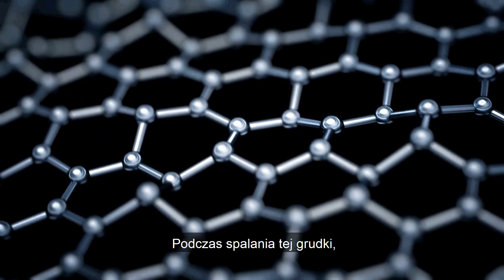Jak powstał węgiel?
Wydobywany w kopalni węgiel kamienny to pozostałość po bujnych, prastarych lasach, które kiedyś porastały tereny Polski. Oczywiście liście nie od razu zamieniły się w czarne bryłki. Jak wyglądał proces powstawania węgla? Posłuchajcie!

Okazją do poszerzenia wiedzy o węglu jest cykl filmów dla najmłodszych pt. "Bajtel na tropie wiedzy", który powstał we współpracy ze Sztolnią Królowa Luiza.